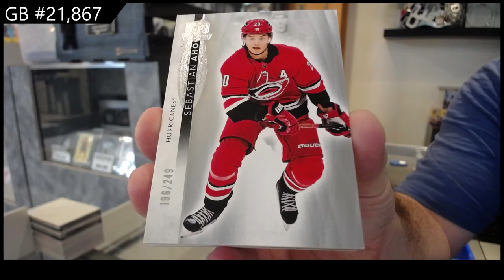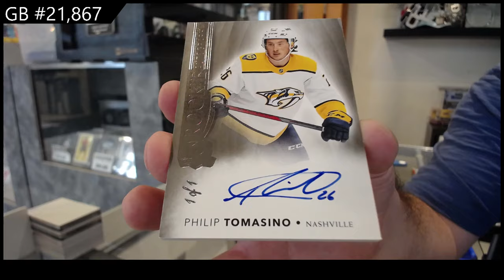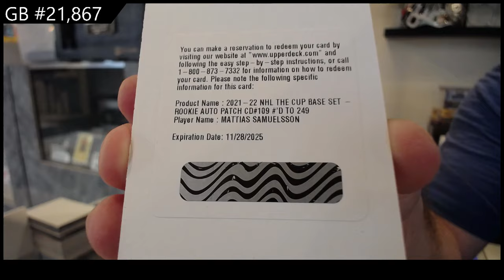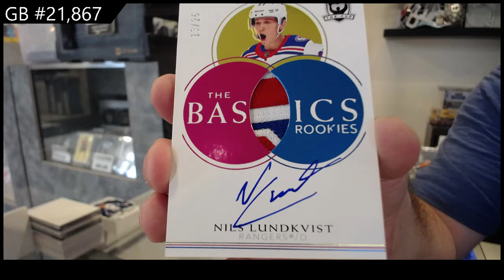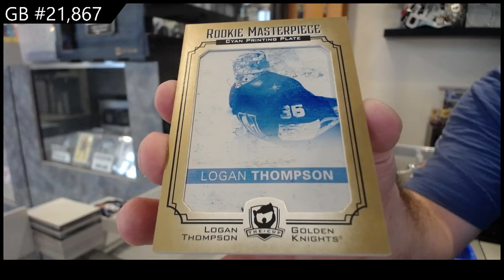2021-22 Upper Deck The Cup Hockey 2 Tin Break - CNC GB #21,867